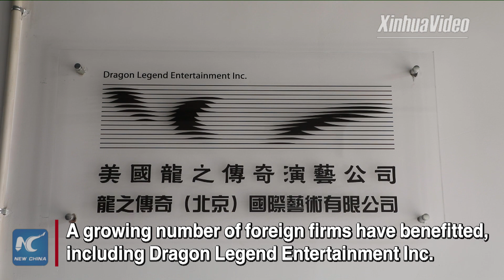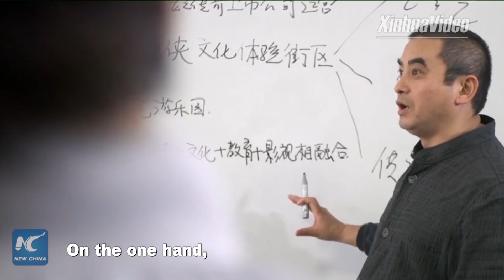Beijing's accelerating opening-up in service sector spurs confidence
China has been making continuous efforts to boost opening-up and tap service sector's huge growth potential. Click to find out why a three-year pilot program for Beijing spurs confidence.